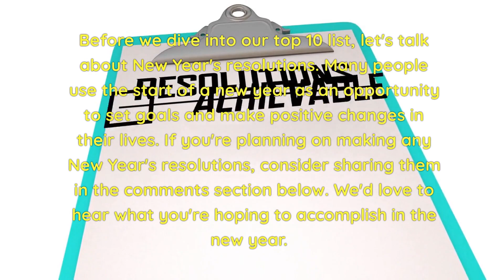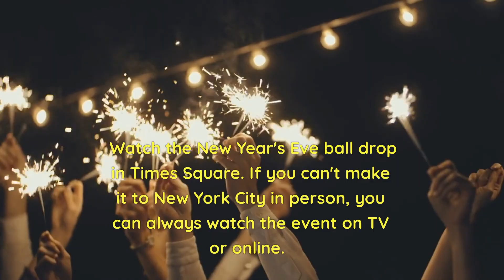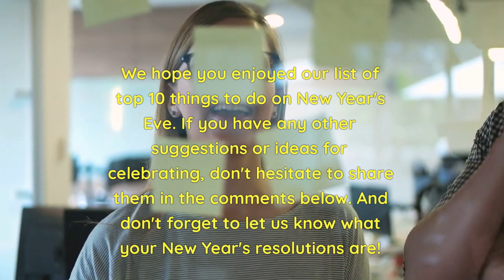What Will You Do On New Year's Eve?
Welcome to our video on the top 10 things to do on New Year's Eve! As the end of the year approaches, it's time to start planning how you want to ring in the new year. Whether you're looking for a quiet evening at home or a night out on the town, there's something for everyone on this list.